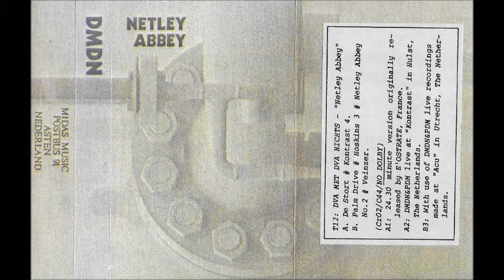Dva Met Dva Nichts - Netley Abbey - Cassette (Midas Music 1990)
1990 release by Sjak van Bussel (DMDN, label owner of Midas Tapes, Midas Music, Supreme Tool Supplies and Antenne Recordshop).

Tracklist:

A1 De Stort 0:00
A2 Kontrast 4 (Live, featuring Post Destruction Music) 17:11
B1 Palm Drive 22:08
B2 Hoskins 3 23:58
B3 Netley Abbey 2 30:07
B4 Veinzer 35:59